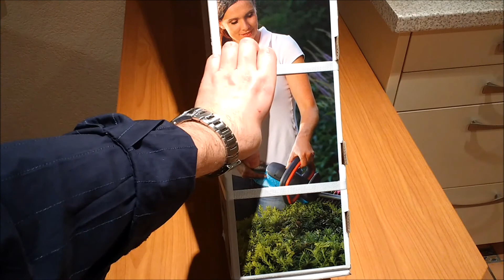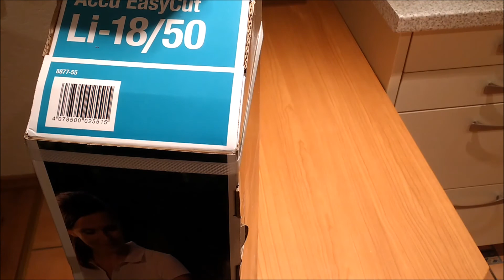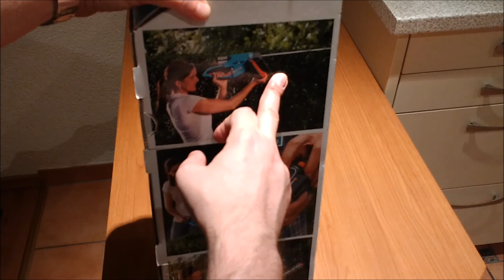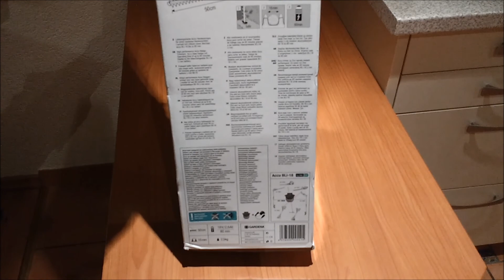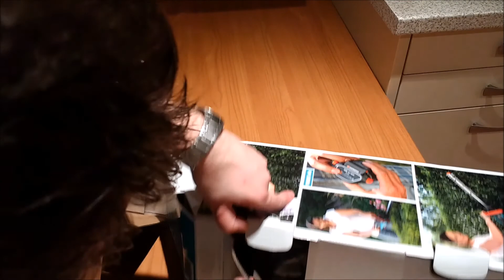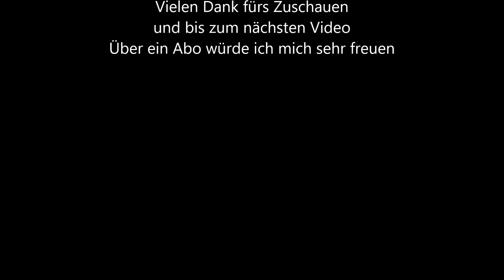Gardena Akku-Heckenschere EasyCut Li-18/50 Unboxing + Test (Teil 2/3)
(ohne Akku+Ladegerät)
Unboxing und Test vom Gardena Akku-Heckenschere EasyCut Li-18/50